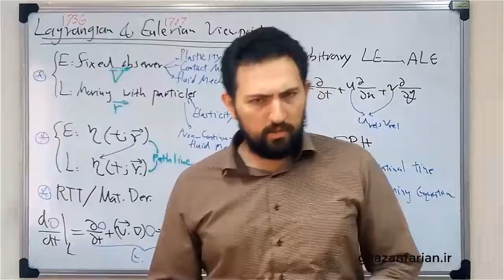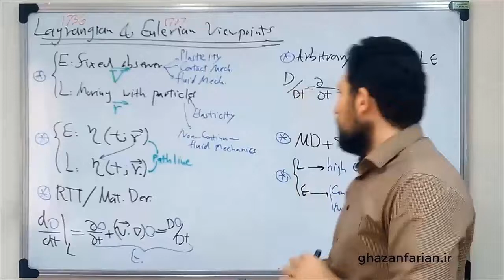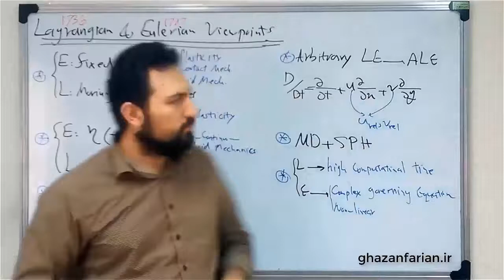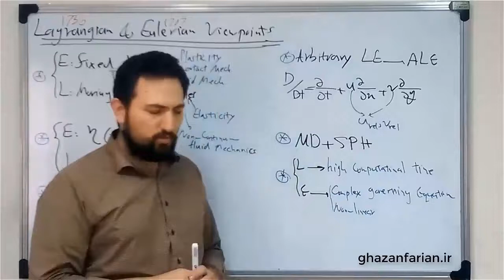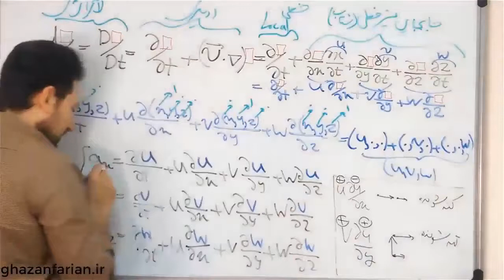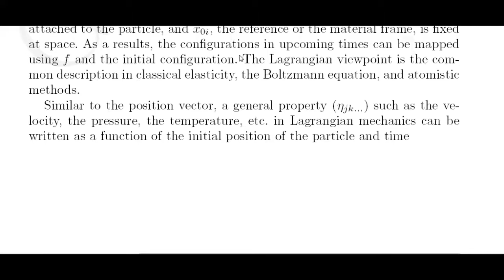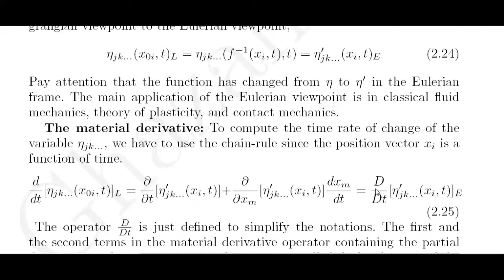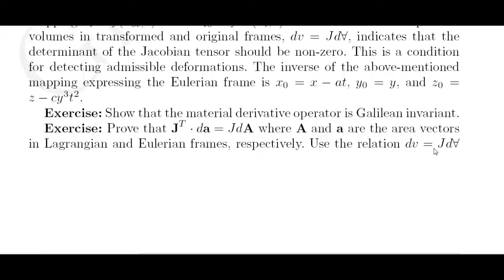3-2 نگرش لاگرانژی و اویلری، مشتق مادی